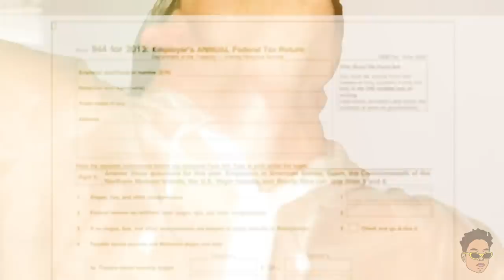DATING A VIRGO | Benito Skinner (2019)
It's ~~VIRGOSZN~~ and daddy Hannibal Lecter seemed like the perfect choice darlings... but I am bracing my body for maximum Virgo critique. Adore you all so much and cannot WAIT to post a few vids I just filmed!

"Gift from Virgo" ~Beyoncé
"Upgrade U (Instrumental) ~Beyoncé ft. JAY Z

"Sexxx Dreams" ~Lady Gaga

Word graphics by @itsanimatedtext